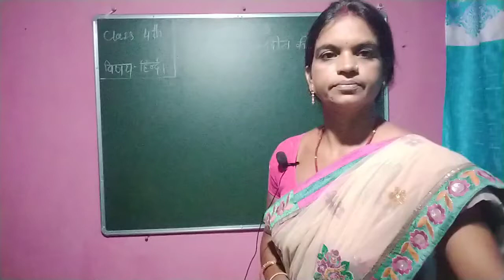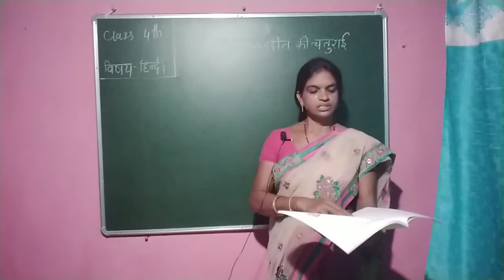मुल्ला नसरुद्दीन ‍ की चतुराई